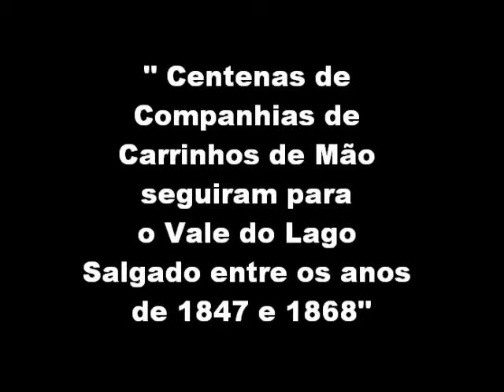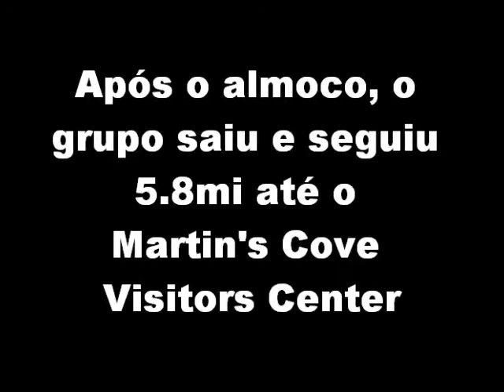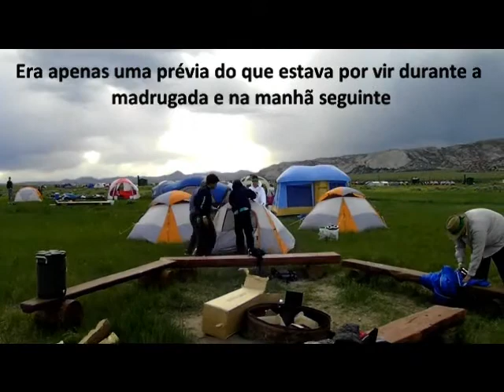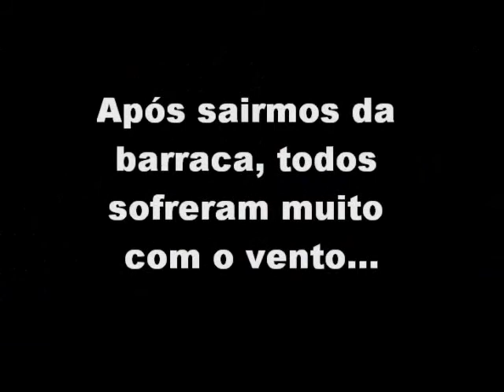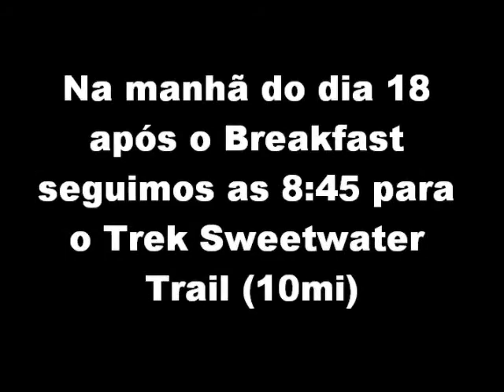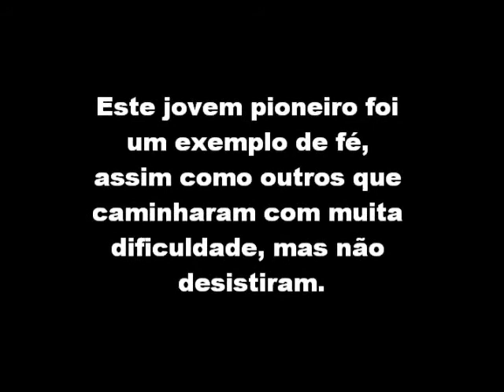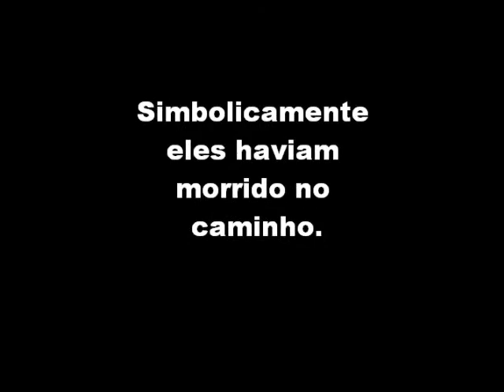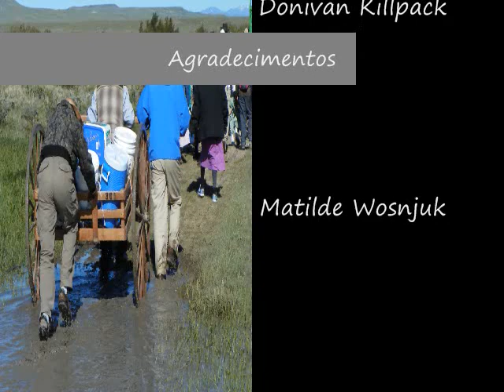PIONEER TREK Geneva Heights Stake - The Adventure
One of the best experiences of our lives!!! Uma das Melhores experiências de nossas vidas!